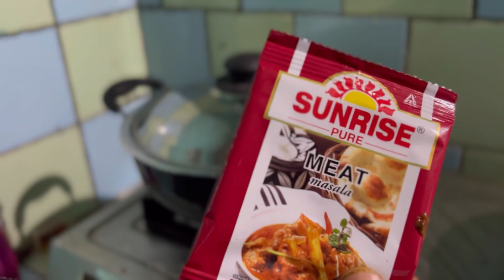Worlds dangerous meat 🍖 eat in northeast states 🥘